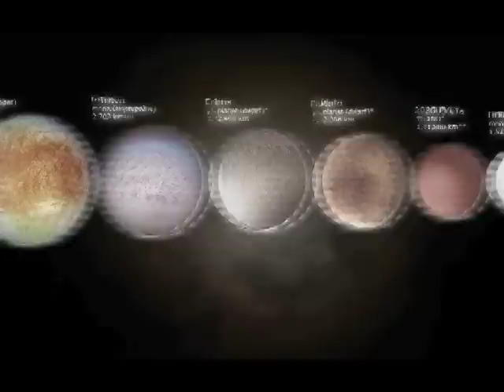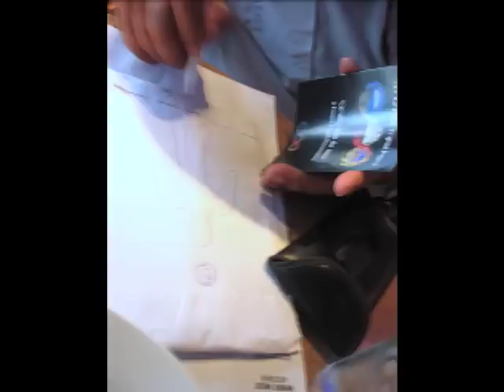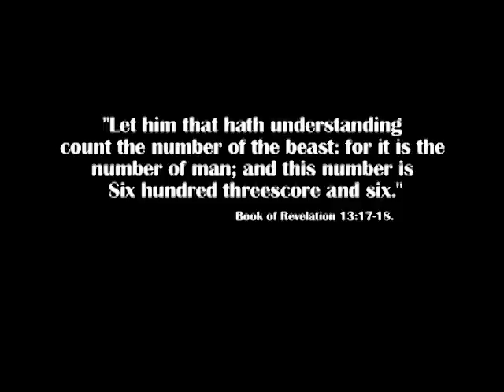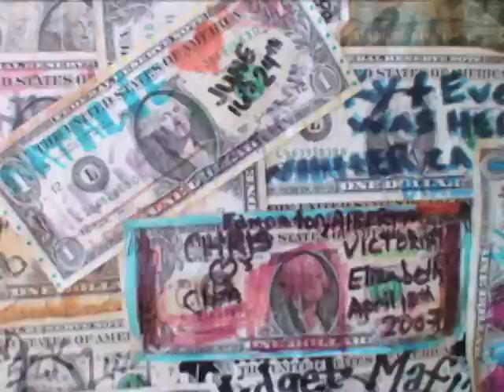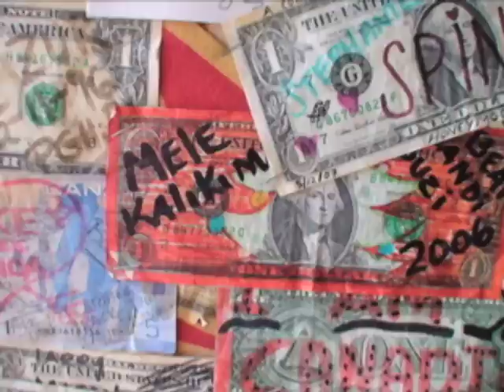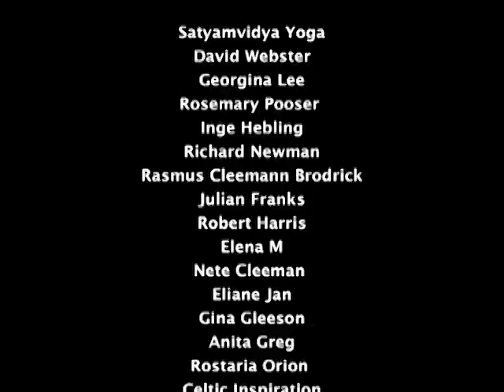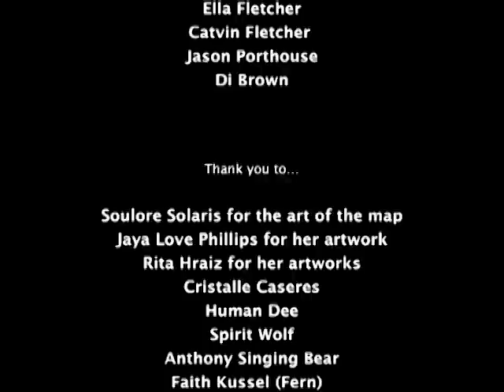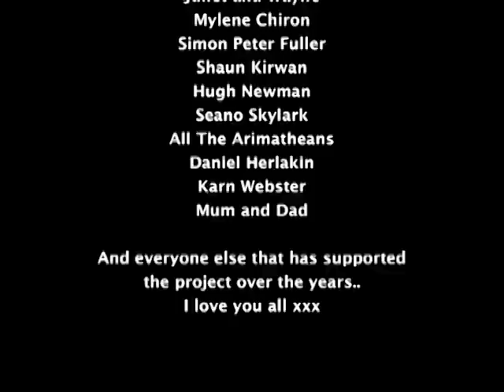Rainbow Serpent: Dawn of The New Age | Full Movie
The Rainbow Serpent is a powerful and ancient energy current that travels around the world from Uluru (Ayres Rock, Australia) linking Planetary Chakras. The Aborigines knew this serpent well, their age old stories tell of two serpents; a female snake Kuniya and her nephew Liru, who meet at Uluru. This film aims to inspire people to travel consciously around the world and into their own hearts.